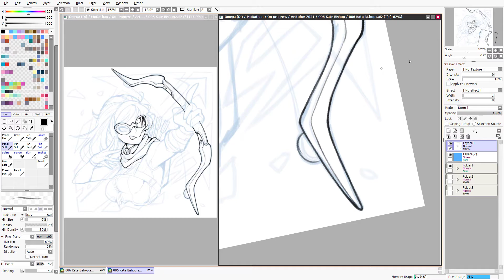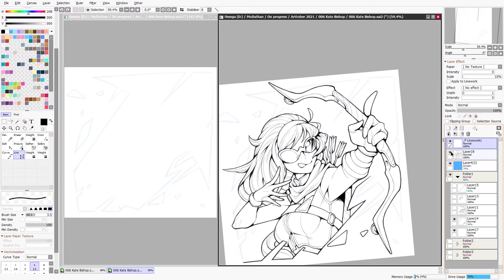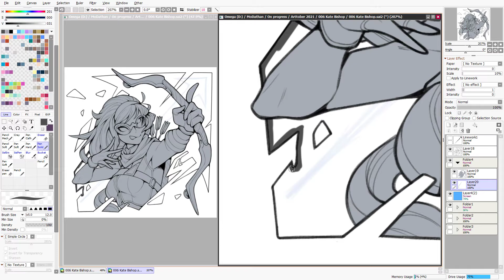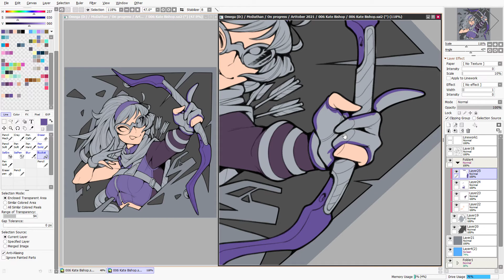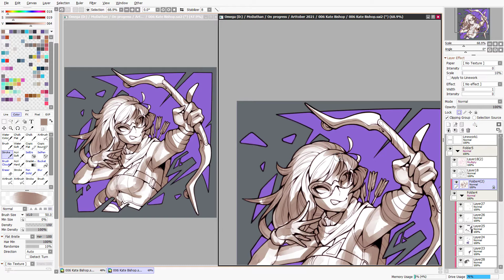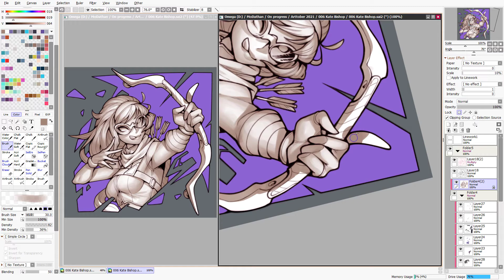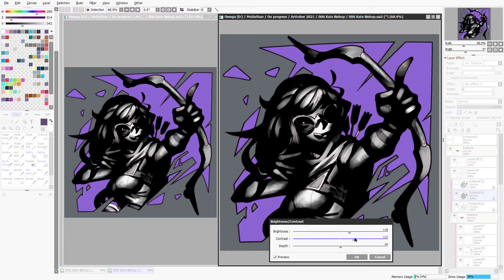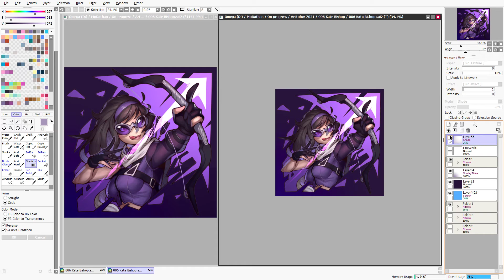ARTTROBER #6: Kate Bishop